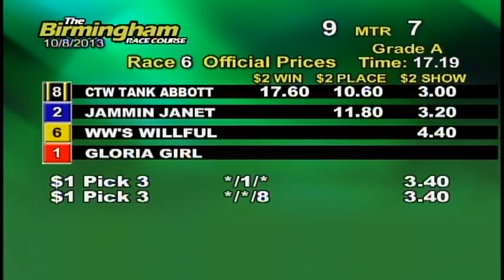10/08/13 Evening Race #6